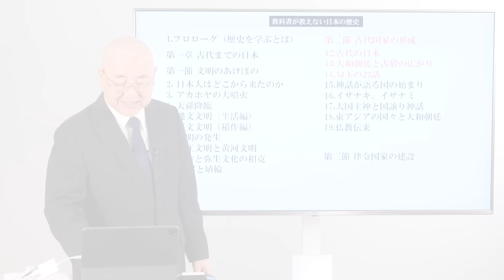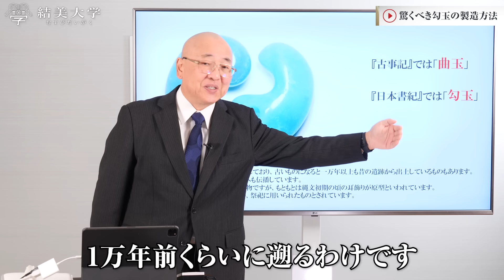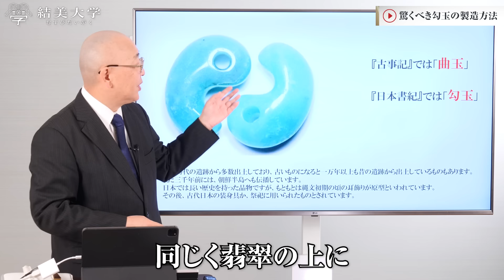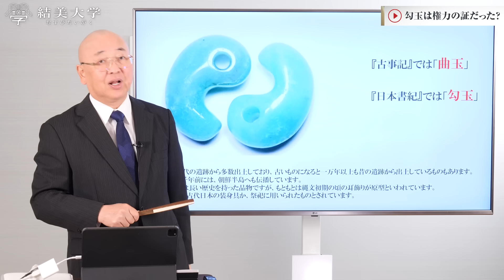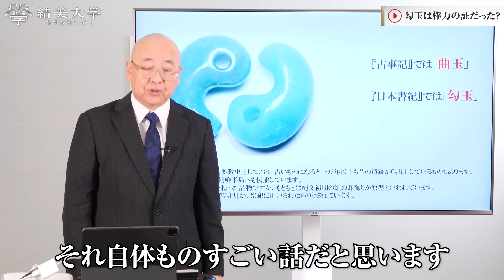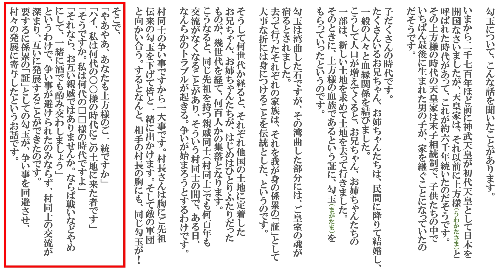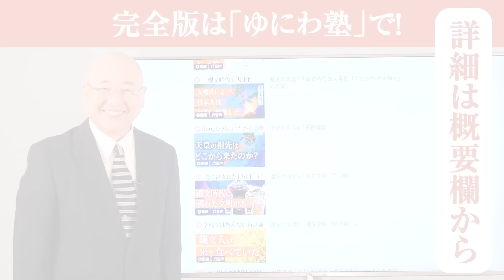【歴史講座14】謎多き勾玉の正体｜小名木善行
学校では教えない歴史シリーズの完全版はゆにわ塾で！